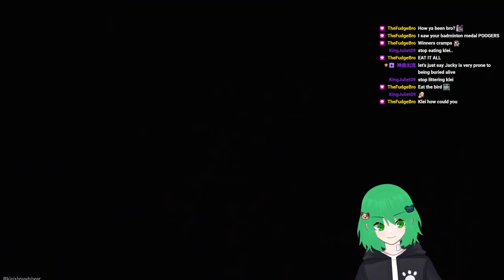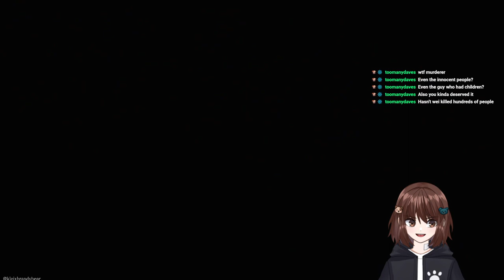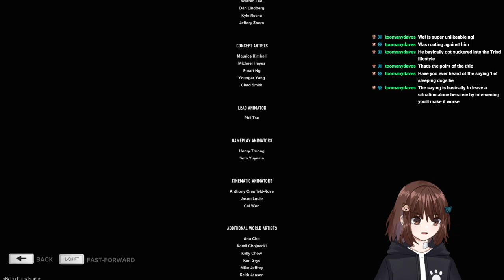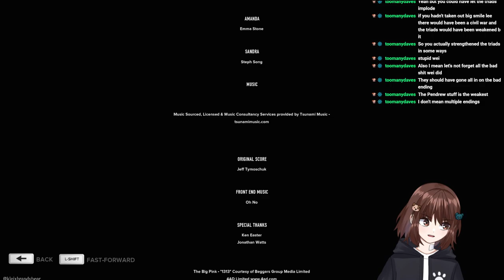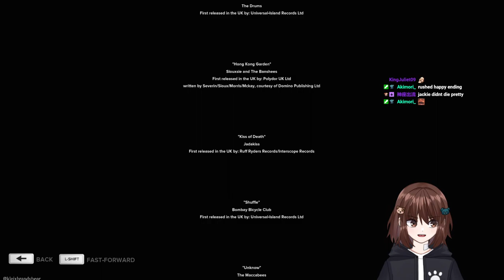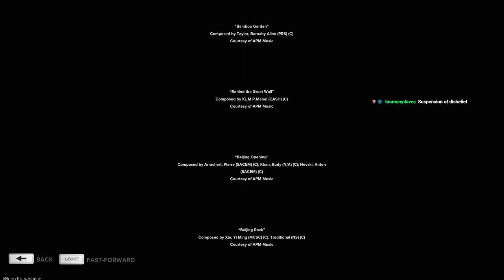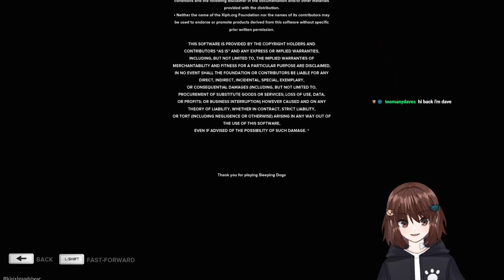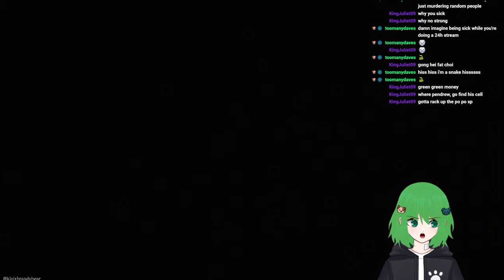Playing Sleeping Dogs Part 9 [Final]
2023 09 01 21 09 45